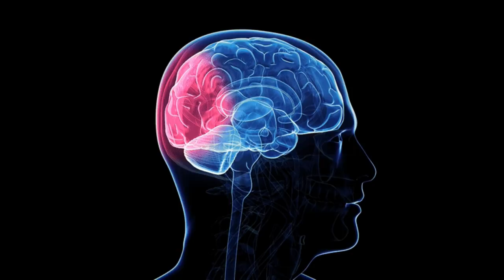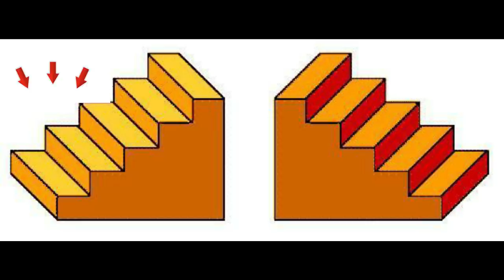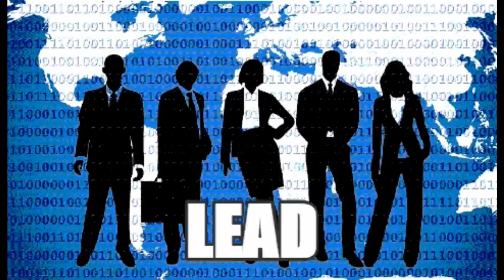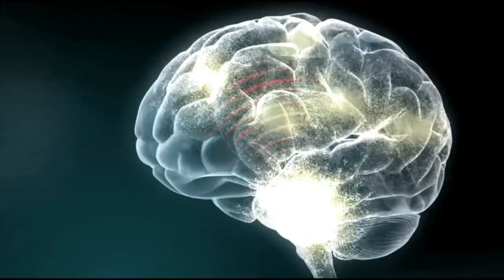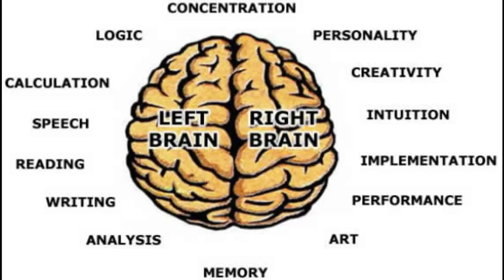ANG LIHIM NG IYONG PAGKATAO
10 LITRATONG MAKAPAGSASABI NG IYONG PAGKATAO
ANO NGA BA ANG TINATAGO NG ATING ISIPAN SAMAHAN NINYO AT SAMA SAMA NATING TUKLASIN..